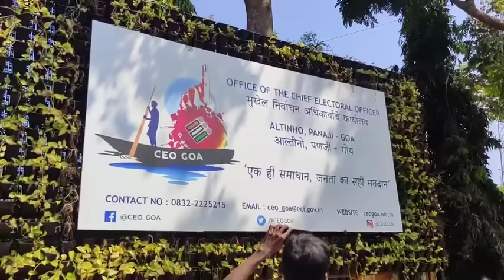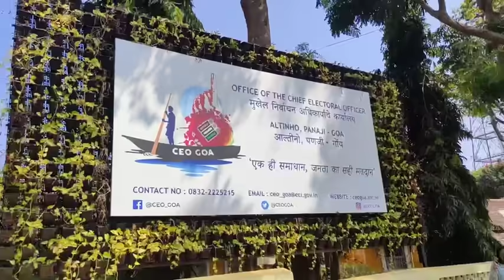Goan Reporter News:: Goans against EVM's met Chief Electoral Officer in regard to EVM's issue